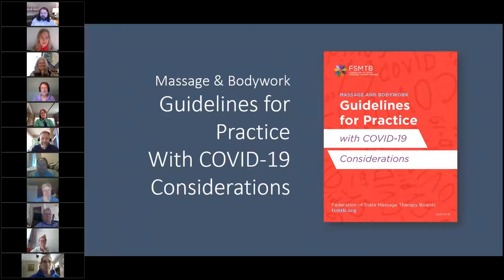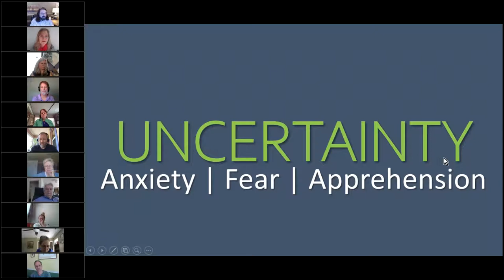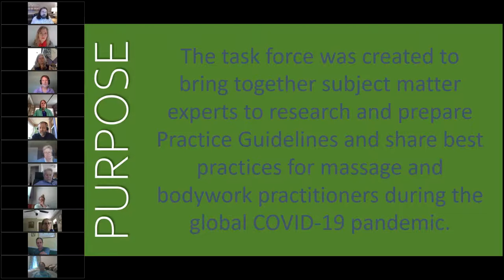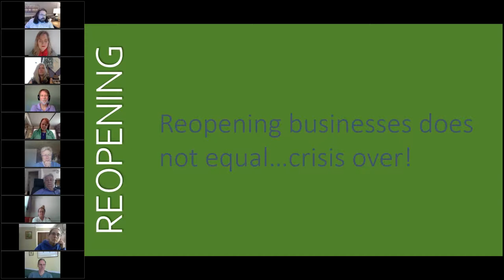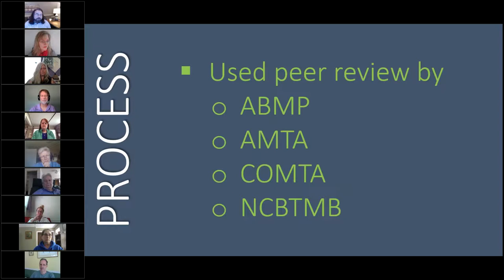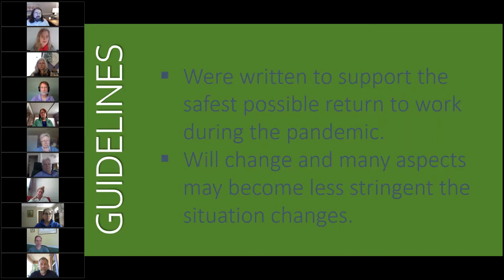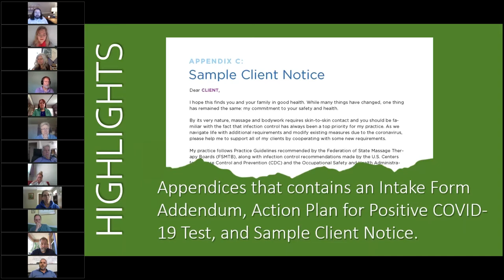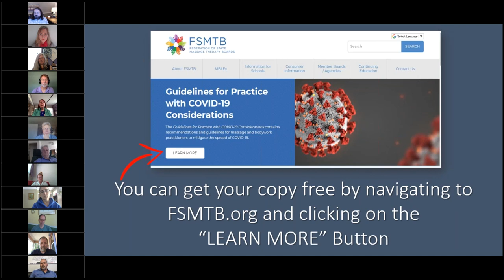Ed Bolden, FSMTB Past-President: Guidelines for Practice with Considerations for COVID-19.